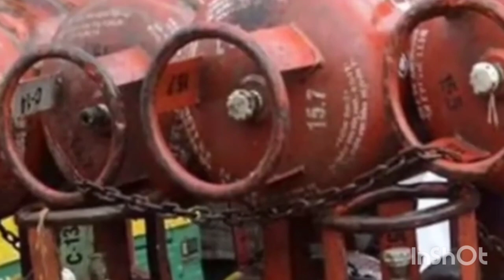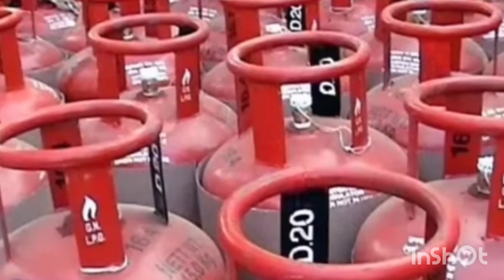LPG GAS cylinder latest new rules and update/ lpg ಗ್ಯಾಸ್ ಸಿಲಿಂಡರ್ 500 ರೂ ಗೆ/ ಮಹಿಳೆಯರಿಗೆ ಗುಡ್ ನ್ಯೂಸ್